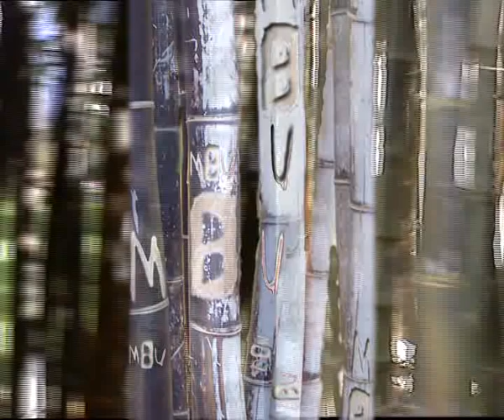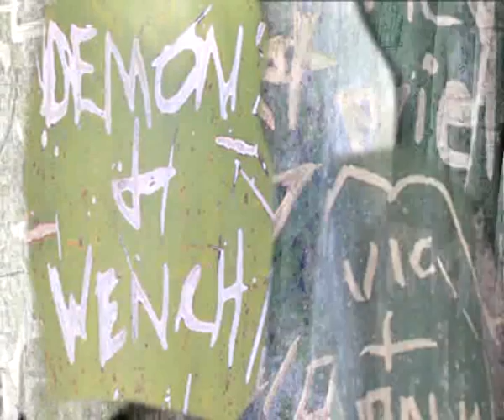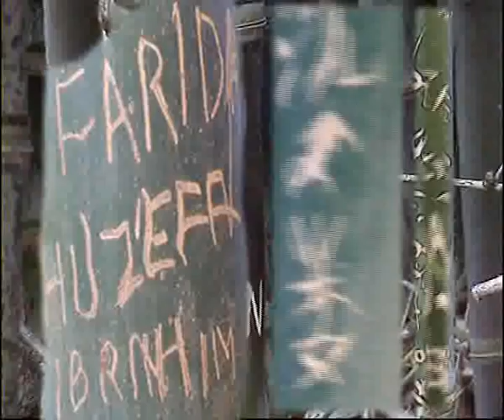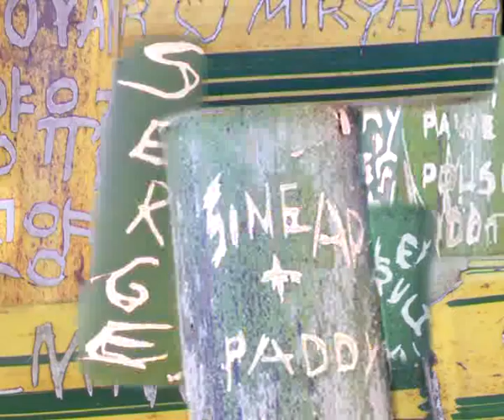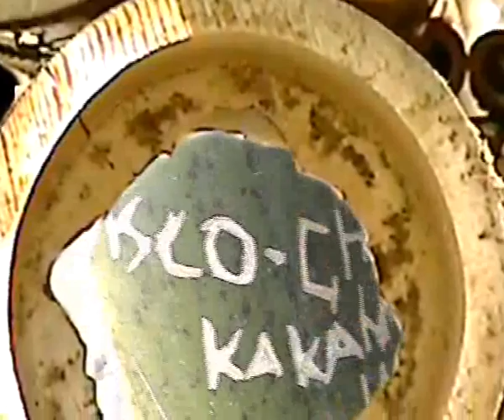mBu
All natural and cut to the quick...In the Botanic Gardens behind the Sydney Conservatorium of Music stands a tall thicket of bamboo (Bambusa spp.) whose stems have been graffiti'd ten times o'er by louts and lovers, local and alien. mBu is my little elegy, both musically and visually, to this amusing copse of brave but wounded wildlife. The soundtrack was created by tapping, blowing on, scraping, or dropping lengths of bamboo, and recording bambooming groans when wind sighed through the grove and thrummed its trunks. No environmentalist statement is intended or implied. mBu is an assemblage of still and moving images of the grove, in which I leave the graffitists' gougings, and the exquisite shades and textures of these grand grasses, to speak for themselves.